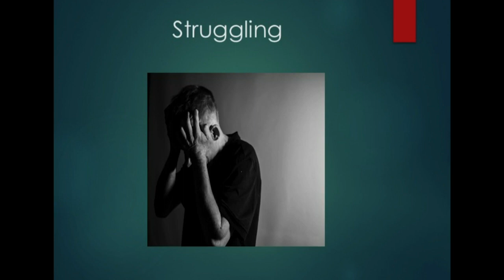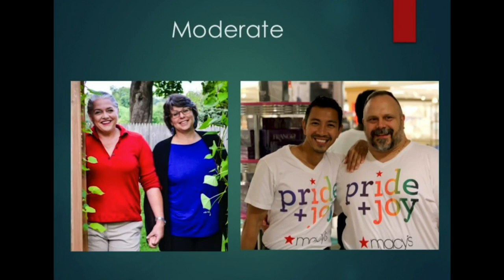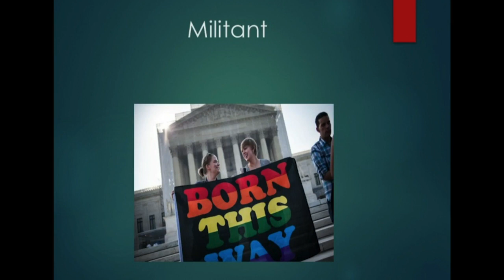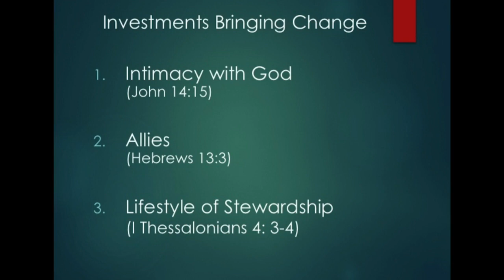Joe Dallas | Godly Sexuality | 10.13.19